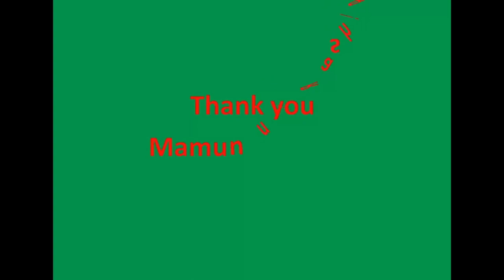গভীর রাতে আমার শহর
প্রত্যেকটি শহরই দিন এবং রাতের চিত্রের মধ্যে পার্থক্য থাকে তাছাড়া ইউরোপের প্রত্যেক শহরেই থাকে রংঙ বেরঙ্গের আলোকশয্যা আমাদের শহরও তাই।